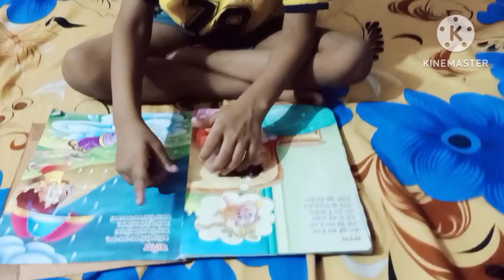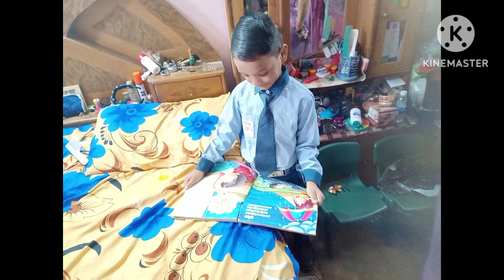home work nahi yaad hua mem marege😇📝📝📝📝📝vlog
home work nahi yaad hua mem marege😇📝📝📝📝📝
youtube chennal
youtube video
femily blog
femily treval
cuple vlog
cuple treval